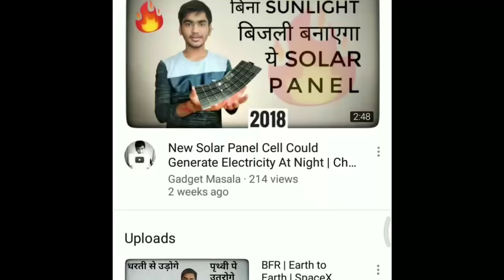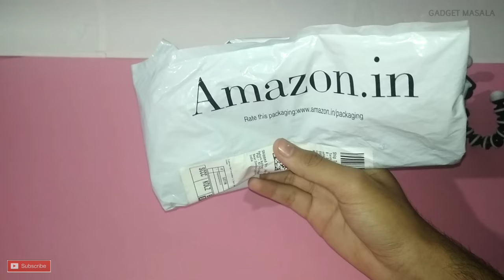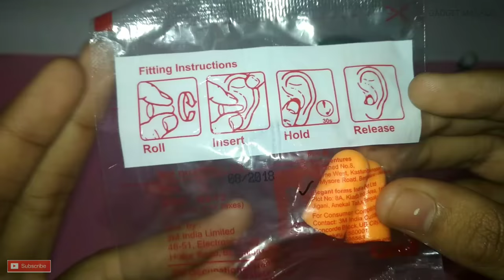3M Foam Earplugs | Best Noise Cancelling Ear Plugs for Study / Sleeping | Unboxing & Review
3M foam Earplugs Are Helpful For Silence
3M Foam Earplugs | Best Noise Cancelling Ear Plugs for Studying - Sleeping - Meditation | Unboxing & Review

Tech I'm using right now

Please send an email if you want to remove any part from this content.